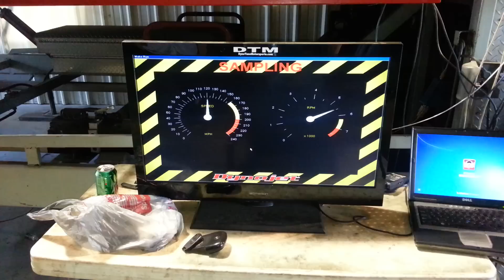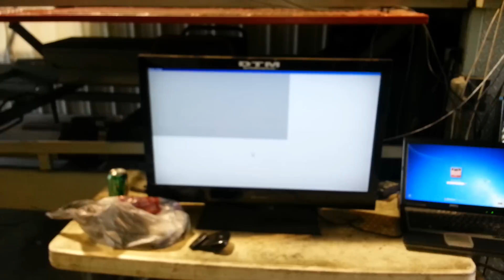2014 5.0 mustang baseline dyno numbers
stock auto trans car
sport shift option let us hold 4th gear for all the pulls
exhuast cai and tune coming
possible On3 twin turbos